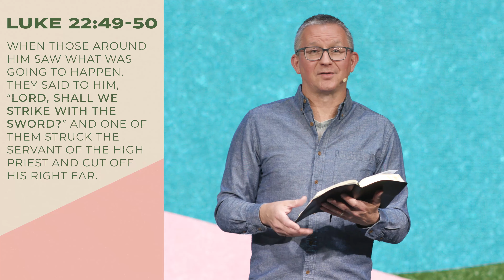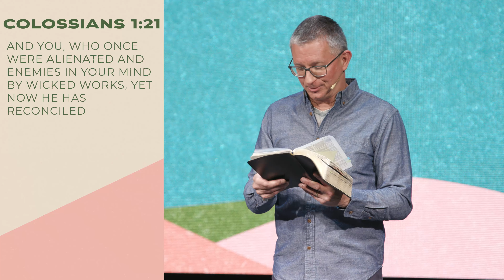Jesus Betrayed || Easter 2024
Have you ever been betrayed by a friend or someone close to you? This Easter Sunday Senior Pastor Tim Howey shares how the betrayal of one man changed everything. Tim shares his thoughts and grievances on the betrayal of Judas but also the love and response found in Jesus. Jesus is always pointing the way, even when it seems impossible. Grab your Bibles and head to the gospels as we recall the story of Easter this weekend!

Grace Church exists to help everyone become outward focused followers of Jesus.
This series is part of our journey of going through the Bible together in 2024.

BUY “FOLLOW JESUS” BY TIM HOWEY
This book is filled with Biblical wisdom for the growing Christian